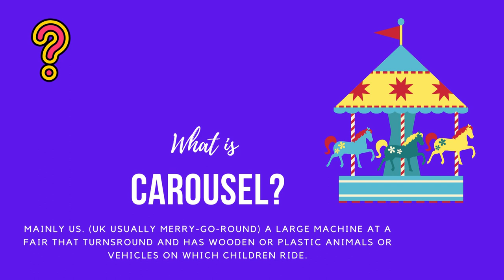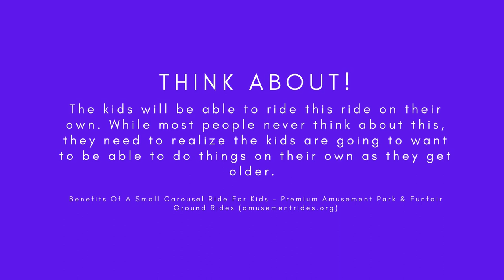Playtime (Carousel/ Merry Go Round)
mer·ry-go-round
/ˈmerēɡōˌround/
a revolving machine with model horses or other animals on which people ride for amusement